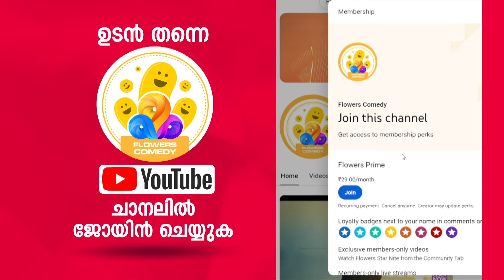ഈ 'ഐ ലവ് യൂ' ഞാൻ കൊറേ കേട്ടതാ...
ഉപ്പും മുളകും 3 | എല്ലാദിവസവും വെകുന്നേരം 6.30 ന് ഫ്ളവേഴ്സിൽ
Uppum Mulakum 3 | Everyday at 6.30 pm | Flowers
ആസ്വദിക്കാം ഇടവേളകളില്ലാത്ത കാഴ്ച്ചവസന്തം ഫ്‌ളവേഴ്‌സ് ലൈവായി | Flowers LIVE TV  | സബ്സ്ക്രൈബ് ചെയ്യൂ.. ഒപ്പം ചേരൂ...